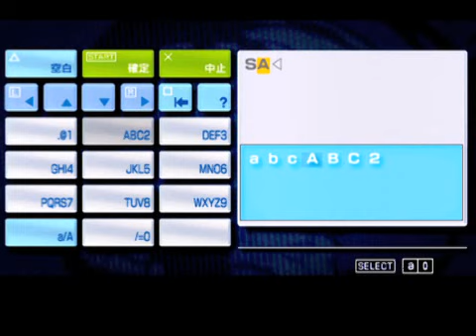Metal Gear Solid: Peace Walker - Co-Op Boss Battle Gameplay - PlayJamUK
Konami escalates the co-op action in Metal Gear Solid: Peace Walker by providing an 8 minute boss fight in co-op mode.

Metal Gear Solid: Peace Walker is an upcoming video game currently in development by Kojima Productions and is slated to be released for the PlayStation Portable. In terms of release dates, Japan will see it on April 29 2010, North America on June 8 2010, and Europe on June 17 2010.

Peace Walker will be the first Metal Gear title for a portable platform directed by series' creator Hideo Kojima. The story will take place following the events of Metal Gear Solid 3: Snake Eater and Metal Gear Solid: Portable Ops, which were both prequels to the original Metal Gear, and will once again star Naked Snake. The development team working on Peace Walker is as large as the team that worked on Metal Gear Solid 4: Guns of the Patriots.

STORY -

A mysterious military force equipped with the latest weapons has established a presence in Costa Rica in late 1974. The Costa Rican government could not do anything about them because the country's constitution bans the creation of an armed forces. The nation has secretly tapped Naked Snake and his Militaires Sans Frontières (Soldiers without Borders; Outer Heaven's predecessor) mercenary group to turn back the threat, which could endanger the balance of power between the East and West.

GAMEPLAY -

Some changes are made to the standard Metal Gear Solid formula. Movement is done on the analog stick; actions such as co-op actions use the directional-pad; melee actions, which include multiple throws into crowds of enemies, use the R button; and weapons use the L button with the R button. Players will be unable to move while lying down, and will also have to crouch in order to pick up items. There is also an option to switch to the style of gameplay used in Portable Ops. The game itself can only be paused when the PSP is in Sleep mode instead of opening the menu.

The game will feature a heavy emphasis on co-operative gameplay, with two players in main missions and up to four players in boss missions. Players can choose one of four different Snakes with different layouts. For example, Battle Dress (Armored) Snake features heavy weapons and high defense at the expense of mobility and stealth, while Naked Snake moves faster and has heavy weapons at the cost of lower defense and stealth. There's also Jungle Fatigues Snake, which is a balance of stealth, speed, defense, and weapons. Then there is Stealth Suit Snake, which sacrifices attack power for extreme stealth.

There are several actions that can take place when two Snakes are next to each other. 'Snake-in' allows players to hold on to each other as one player leads the way, also allowing the Snakes to fire on the move.

Other co-operative actions include holding up closing doors, performing CPR on fallen comrades, sharing items, and acting as a spotter for other players whose vision is obscured.

There is an updated CQC system and a new prisoner evacuation system (based on the Fulton Skyhook) along with the ability to move while crouched and the over-the-shoulder shooting view as seen in Metal Gear Solid 4.

The cardboard box used to hide from enemy soldiers now appears to have different variations, with the inclusion of a "Love Pack" (big enough for two players) and a tank design. They can also be dropped from the inventory and used as footholds to reach higher areas, useful for locating sniper positions and vantage points. Aside from the sonar system featured in Portable Ops, players will also be able to use an early version of the Soliton radar system from Metal Gear Solid. The game will feature the camouflage index system from Snake Eater, but the player will not have the ability to change camouflage uniforms as it will be entirely based on movement and position.